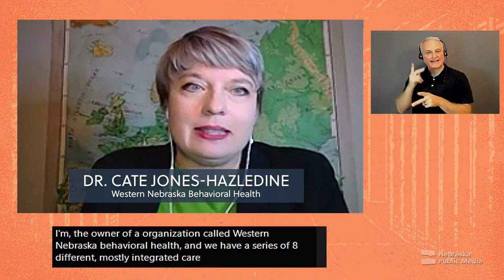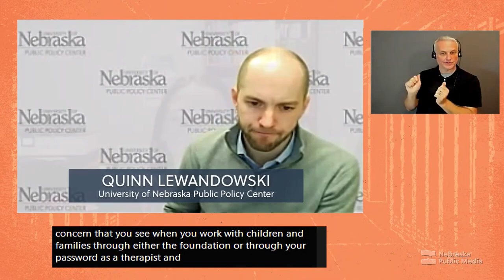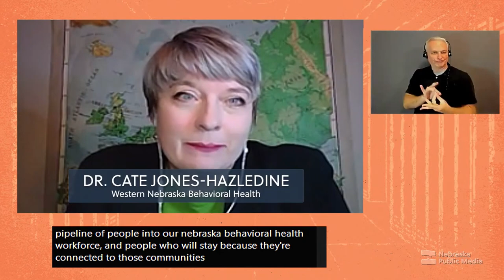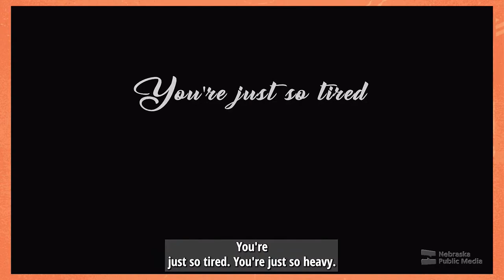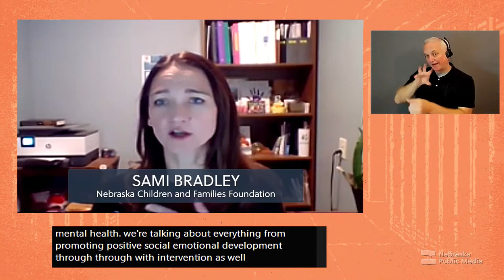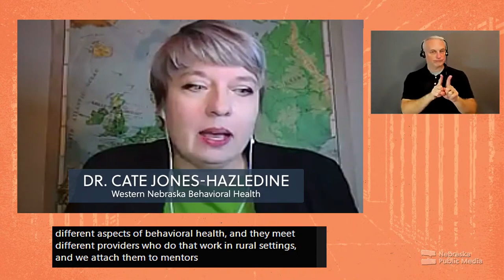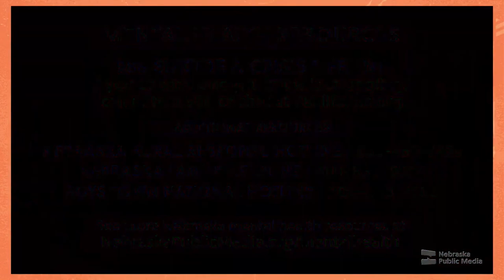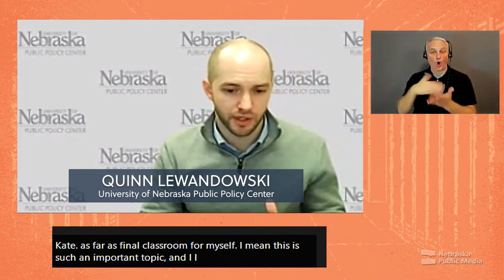Mental Health Resources Across Nebraska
There is a nationwide shortage of mental health care providers, especially in rural areas. This online event will explore mental health resources across Nebraska, challenges that currently exist, and ways that individuals and organizations are working to close the access gap.

Panelists include:

- Sami Bradley, LIMHP, Associate Vice President Early Childhood Mental Health at the Nebraska Children and Families Foundation

- Dr. Barbara Buttes (Yankton Sioux, Mdewankatowan Dakota), anthropologist, researcher and consultant currently working with the Nebraska Department of Education and school districts serving Native American youth to create stronger systems around mental health and suicide prevention

- Dr. Catherine Jones-Hazledine, owner, Western Nebraska Behavioral Health and co-director, Behavioral Health Education Center of Nebraska Panhandle Division

- Quinn Lewandowski, senior research specialist, University of Nebraska Public Policy Center and president, Nebraska State Suicide Prevention Coalition (moderator)

(This panel discussion was recorded on Nov. 17, 2022.)

Transcript of the live chat, including links to resources discussed during the event

This event features clips from the film as well as short stories from Nebraskans who share their personal experiences with mental health access across the state.

You can find additional videos dealing with mental health in Nebraska and a list of resources at NebraskaPublicMedia.org/mentalhealth

This online event is inspired by the recent PBS documentary Ken Burns Presents Hiding in Plain Sight: Youth Mental Illness A Film by Erik Ewers & Christopher Loren Ewers. Learn more about the film and watch online at PBS.org/plainsight, or on the PBS Video App.

“Hiding in Plain Sight: Youth Mental Illness” is a production of Florentine Films, Ewers Brothers Productions and  WETA PBS  Washington, D.C.

Support for "Hiding in Plain Sight" is provided by Otsuka, Kaiser Permanente, Bank of America, Liberty Mutual Insurance, American Psychiatric Association Foundation, Movember, National Alliance on Mental Illness, Dana Foundation, Dauten Family Foundation, The Hersh Foundation, Mental Health Services Oversight & Accountability Commission, Meadows Mental Health Policy Institute, XQ Institute, John & Frances Von Schlegell, Sutter Health, Robina Riccitiello, Jackson Family Enterprises, John C. & Katherine M. Morris Foundation, The Arthur Vining Davis Foundations, and Pritzker Traubert Foundation.

Outreach and Engagement Partners include One Mind, CALL TO MIND at American Public Media, PBS NewsHour Student Reporting Labs, WE Organization, Forbes, PEOPLE, Mental Health America, National Council for Mental Wellbeing, The Steve Fund, The Jed Foundation, Athletes for Hope, Find Your Anchor, Well Being Trust, Embark Behavioral Health, Peg’s Foundation, and Inseparable.

Nebraska Public Media’s mental health events are planned in partnership with the American Foundation for Suicide Prevention Nebraska Chapter, the Behavioral Health Division of the Nebraska Department of Health and Human Services, Boys Town National Hotline, Bryan Health, TheKimFoundation, NAMI Nebraska, the Nebraska Department of Education’s Project AWARE, Nebraska Extension's Rural Wellness Team and the Nebraska State Suicide Prevention Coalition.